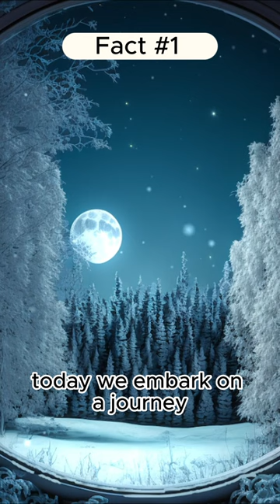Moon Facts: Unveiling the Mysteries of Earth's Satellite Fact #1